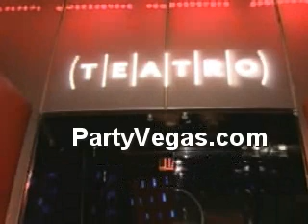Teatro Euro Bar Las Vegas Nightlife MGM Grand